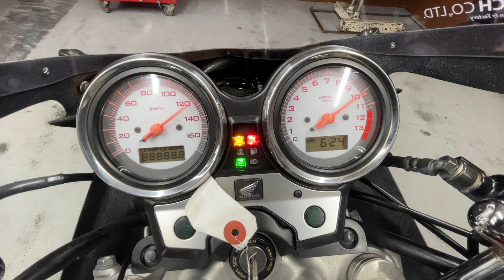【HONDA】VTR250 Fi｜MC33｜A-TECH製ハーフカウルKIT、タナックス製ナポレオンミラー、サンスター製リアスプロケット 装備＊説明にその他の装備も記載しています↓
【ホンダ】VTR250

★カスタム★
・A-TECH製ハーフカウルKIT
・LEDヘッドライトバルブ
・タナックス製ナポレオンミラー
・ハンドルバー
・バーエンド
・USB付きスマートフォンホルダー
・前後ウインカー
・エンジンスライダー
・ニーグリップパッド
・サンスター製リアスプロケット
＊メーカー名は分かるモノのみ記載しています。

4724

■ヤフオク！